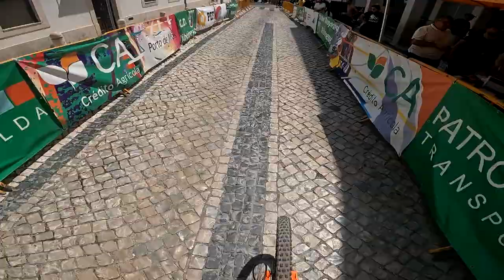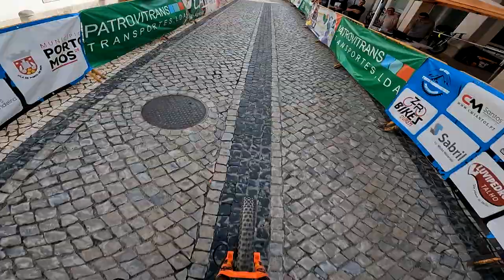VLOG #41- Downhill Urbano Porto de Mós 2022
Downhill Urbano em Porto de Mós, onde consegui o 4º lugar na categoria Open.

Comentem!!!

▼▼▼ Equipamento ▼▼▼

► Bike: Commencal Supreme DH 29 2021

► Camera:  GoPro 10 Black and Canon EOS 80 D